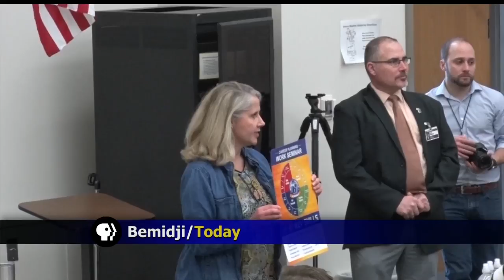Bemidji High School Hosts 2nd Annual "CEO In The Classroom" Event